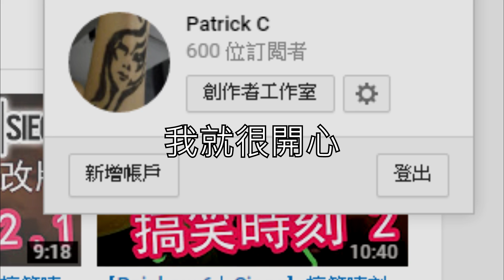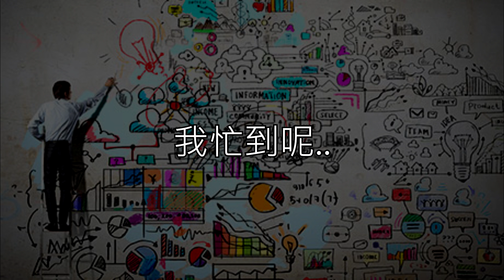【自言自語】慎入！自言自語！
簡談近況